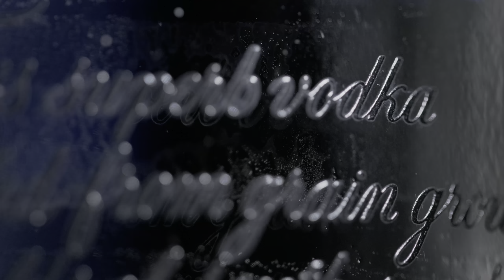Absolut Vodka HDR 4K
Fuji XT3 Sigma 105 mm 2.8 HSM Macro Fringer Pro Adaptor
Atomos Shinobi on Camera Display monitor for HDR
Premiere Pro 2019cc`
H265 All-I 4K 29.97p 400mbps HLG
BENQ HDR Monitor & Atomos Shinobi Color Corrected